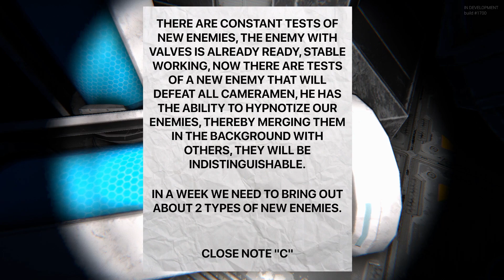Skibidy EXE Remastered DEMO Full Gameplay 👁️ Indie Horror Game No Commentary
IT'S DEMO VERSION GAME
Yes, our project is still in the testing phase, early access you can say, the full version of the game will be released in the coming months, thank you all for your support!

ABOUT GAME
Skibidy EXE Remastered - welcome to the horror game from FanGame Studio, which tells and shows an alternate history of the Skibidy universe. You play as a cameraman who was caught and imprisoned in an old human laboratory, they managed to catch the TV man and clear his mind thus controlling him. Be careful because he is no longer the good TV man.

GOAL
Cameraman is captured by Skibidy. Their base is in an old human laboratory. The Skibidy here conduct their experiments to defeat the Cameraman.

Your task is to escape from pirson and find information about the new invention of Skibidy.